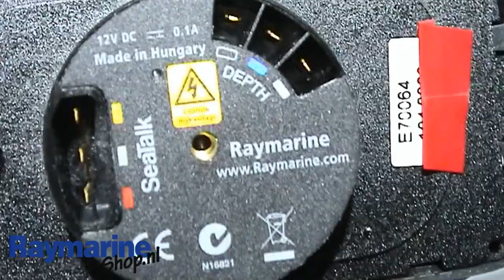Raymarine i40 diepte display instrument E70064 unboxing